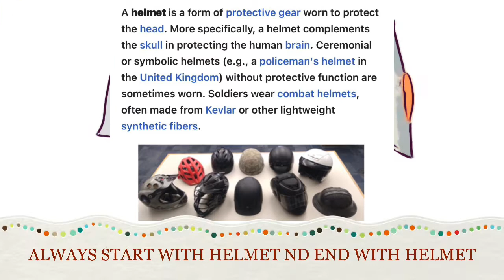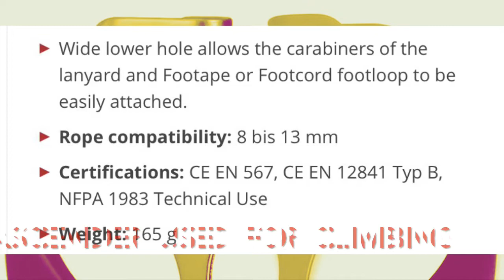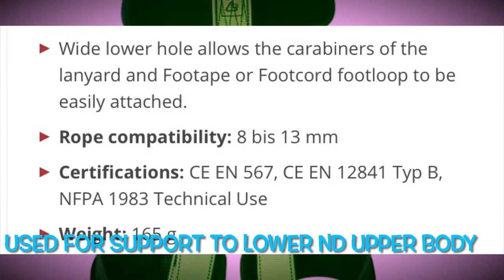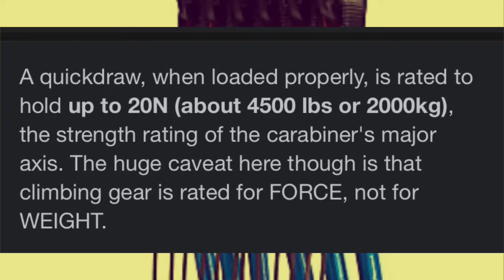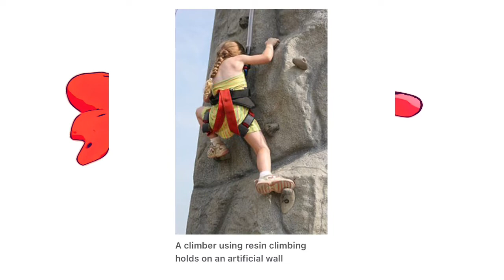CLIMBING AND RAPPELLING EQUIPMENTS (introduction in detail)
introduction about climbing and rapelling equipment

A wide range of equipment is used during rock or any other type of climbing that includes equipment commonly used to protect a climber against the consequences of a fall.[1]

Rope, cord and webbing
Edit
See also: Rope and Webbing

Dynamic climbing rope
Climbing ropes are typically of kernmantle construction, consisting of a core (kern) of long twisted fibres and an outer sheath (mantle) of woven coloured fibres. The core provides about 70% of the tensile strength,[2] while the sheath is a durable layer that protects the core and gives the rope desirable handling characteristics.

Ropes used for climbing can be divided into two classes: dynamic ropes and low elongation ropes (sometimes called "static" ropes). Dynamic ropes are designed to absorb the energy of a falling climber, and are usually used as belaying ropes. When a climber falls, the rope stretches, reducing the maximum force experienced by the climber, their belayer, and equipment. Low elongation ropes stretch much less, and are usually used in anchoring systems. They are also used for abseiling (rappelling) and as fixed ropes climbed with ascenders.

Modern webbing or "tape" is made of nylon or Spectra/Dyneema, or a combination of the two. Climbing-specific nylon webbing is generally tubular webbing, that is, it is a tube of nylon pressed flat. It is very strong, generally rated in excess of 9 kN (2,000 lbf). Dyneema is even stronger, often rated above 20 kN (4,500 lbf) and as high as 27 kN (6,100 lbf).[3] In 2010, UK-based DMM performed fall factor 1 and 2 tests on various Dyneema and Nylon webbings, showing Dyneema slings can fail even under 60 cm falls. Tying knots in Dyneema webbing was proven to have reduced the total amount of supported force by as much as half.[4]

When webbing is sewn or tied together at the ends, it becomes a sling or runner, and if you clip a carabiner to each end of the sling, you have a quickdraw. These loops are made one of two ways—sewn (using reinforced stitching) or tied. Both ways of forming runners have advantages and drawbacks, and it is for the individual climber to choose which to use. Generally speaking, most climbers carry a few of both types. It is also important to note that only nylon can be safely knotted into a runner (usually using a water knot or beer knot), Dyneema is always sewn because the fibers are too slippery to hold a knot under weight.

Webbing has many uses such as:

Extending the distance between protection and a tie-in